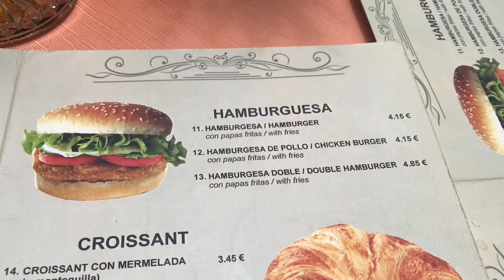ALL WE DO IS EAT EAT EAT IN TENERIFE